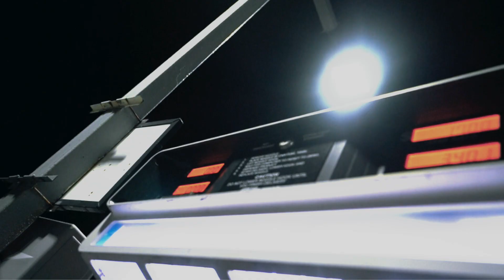Skools - Sack Racing (Official Music Video)